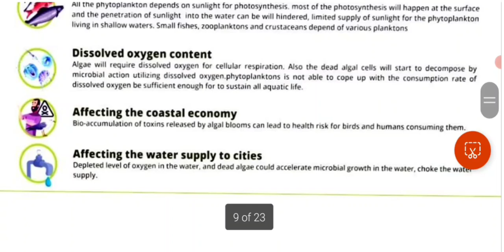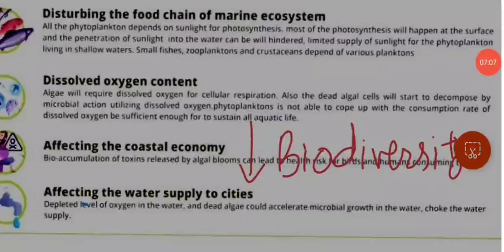Algal Bloom || formation, process, effects